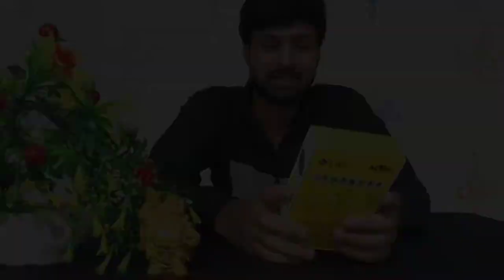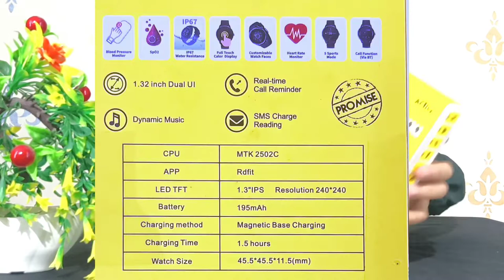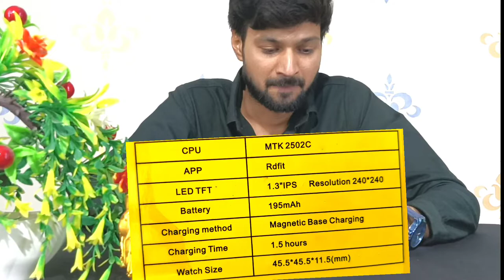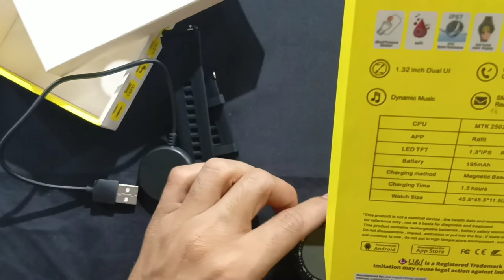u&i new smartwatch modal no.7722 u and i नया स्मार्ट वॉच unboxing& review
New smart watch u&i  new smart watch modal no.7722
 Video highlights
Bran new full Medin india samart round watch
u&i modal 7722 smart watch ⌚
Log lasting battery backup hd display full display
tech chhora2.o
 Sabse achah smart watch kon sa he
1500 rs ke undar smart watch
Noise Colorfit Ultra 2 Unboxing & Review - AMOLED DISPLAY! ⚡️Best Smartwatch Under 5000 in 2022?
New Best Budget AMOLED Smartwatch * Lets Test *
Tech chhora2.o
vivek dubey

Boat Blaze Watch Review & Unboxing - Best Budget Smartwatch Under 3000 in 2022?

INTRO
U&i  WATCH BLAZE UNBOXING
DESIGN BUILD & OVERVIEW
u&i WATCH BLAZE FUNCTIONS
smart WATCHE BLAZE REVIEW

In this video, we will be showcasing U&i fully Medin india Watch Blaze Complete Features and specifications along with Unboxing and Hands-on Review!